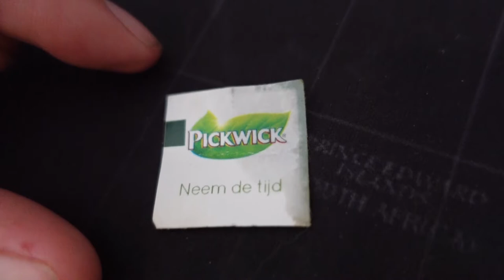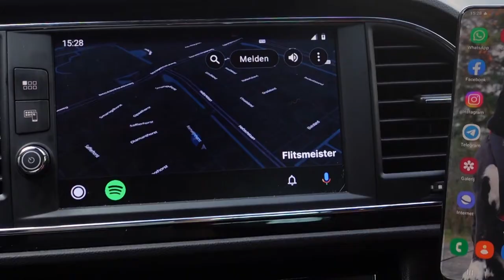Naar den helder toe